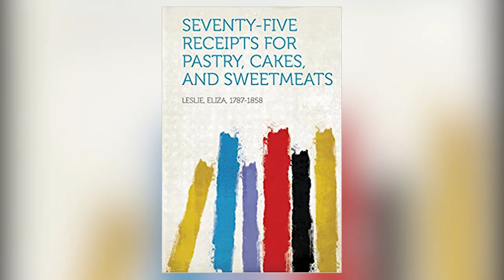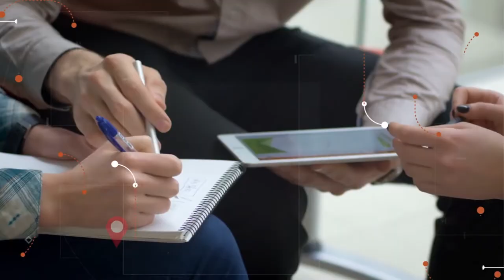16/11/2019 Visita Record 21 Bloco 2 - Cupcake